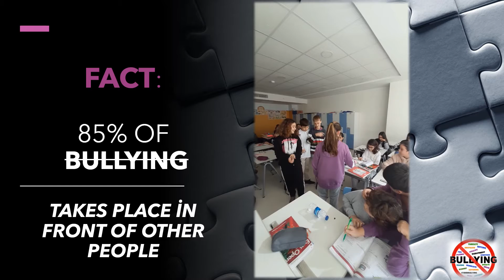BULLYİNG NO WAY Konyaalti Ugur School 6 ab grades